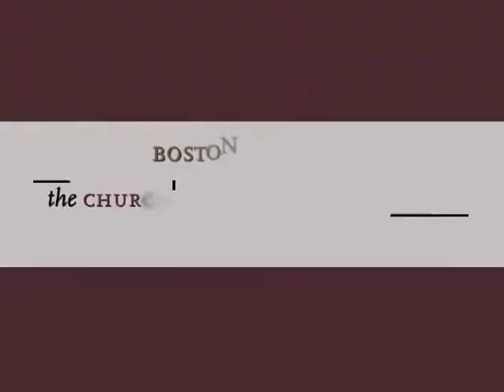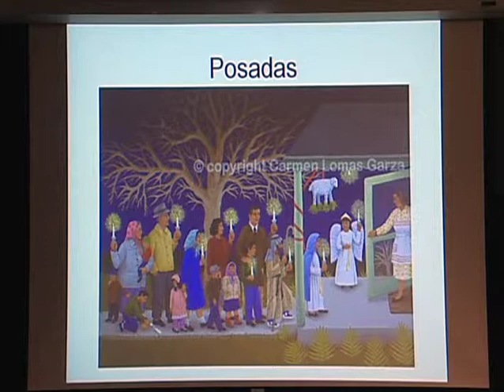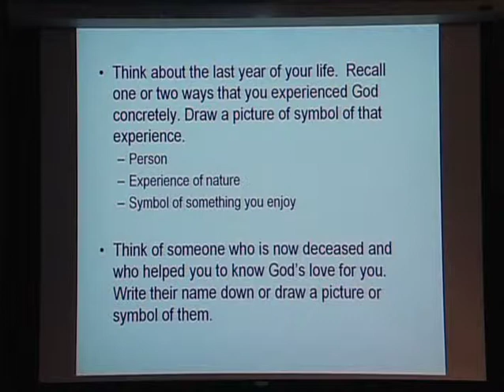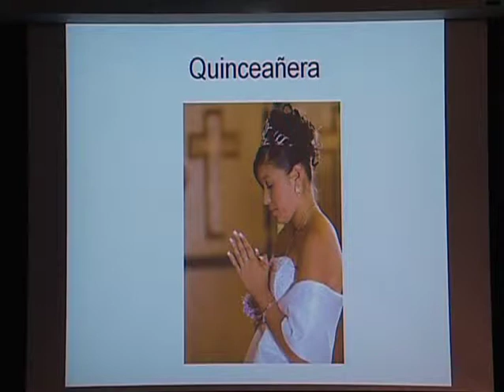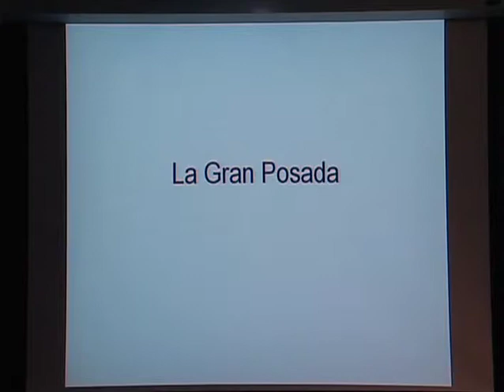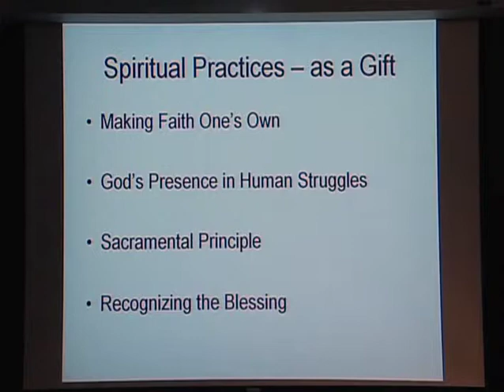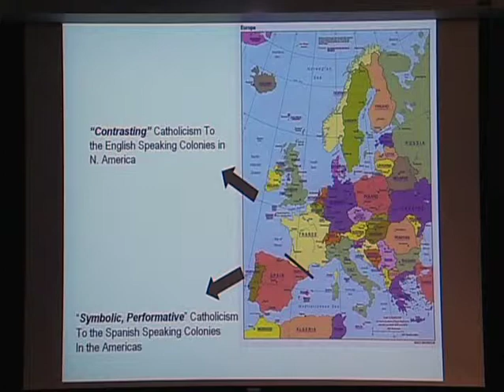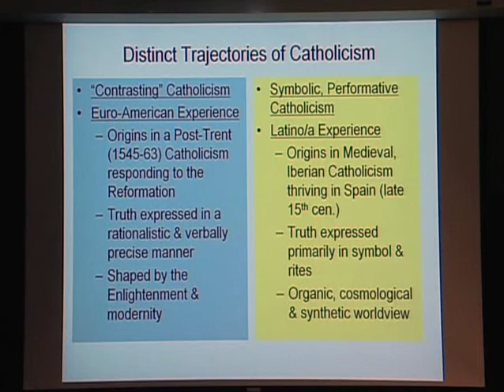Spiritual Practices and the Sacramental Worldview of Latino/Latina Catholicism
Presenter: Nancy Pineda-Madrid

Description: This interactive presentation reviews some religious practices (e.g., Posadas, Viernes Santo, Quinceañeras, Altares) and how these express and contribute to a sacramental worldview.

Cosponsored by the School of Theology and Ministry and The Church in the 21st Century Center